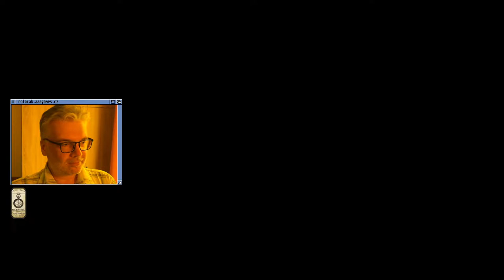Second Samurai (2/2) (Megadrive)